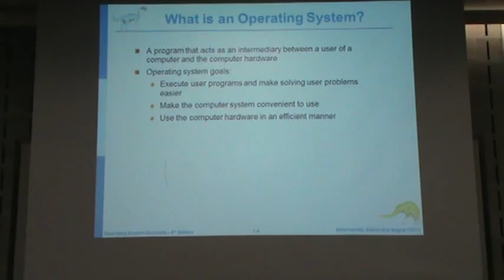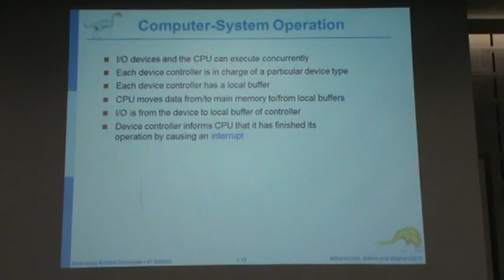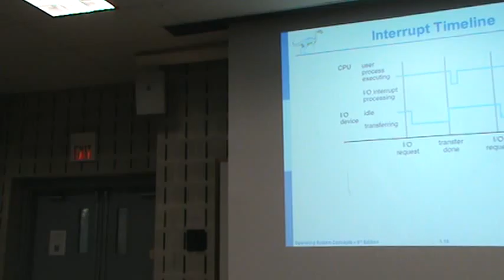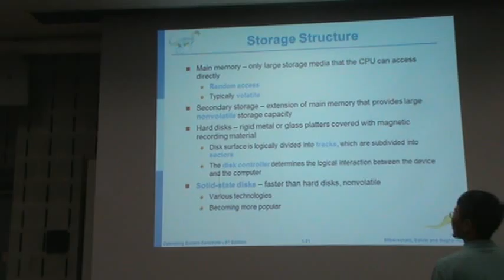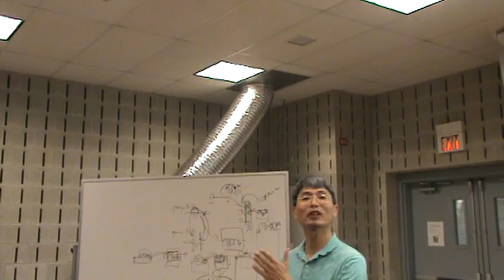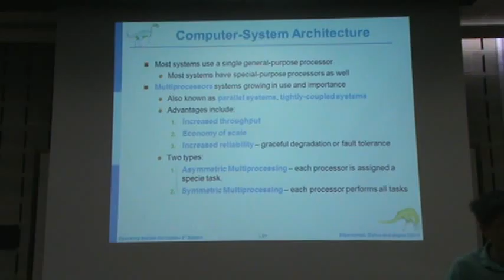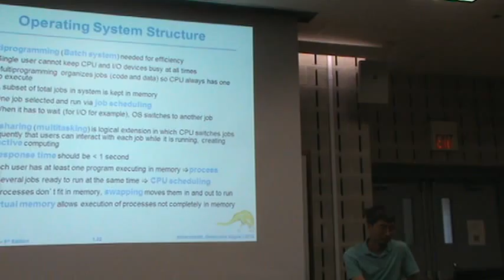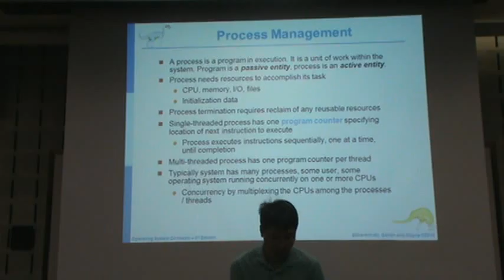CPEG503B 08 28 14